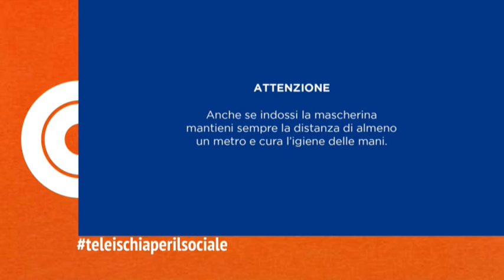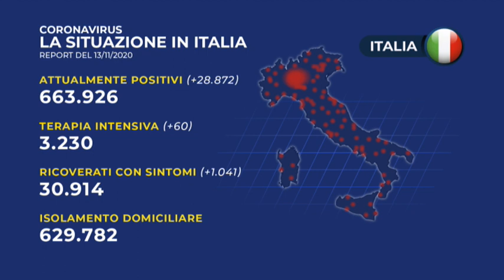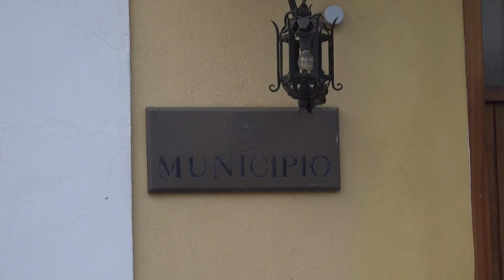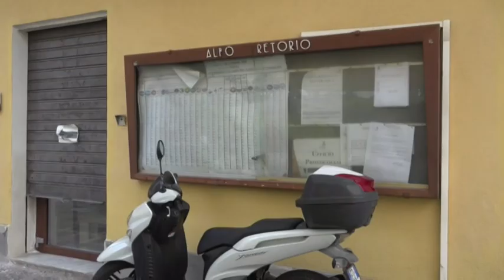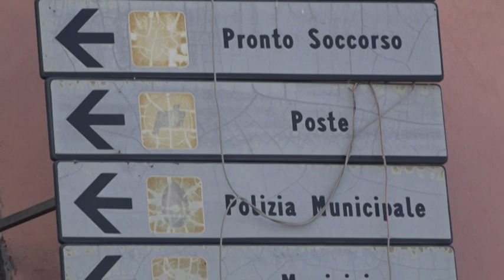TiGi 13 11 2020